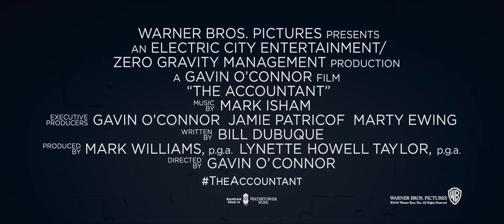The Accountant - Official Film Trailer 2016 - Ben Affleck Drama Movie HD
The Accountant - Official Film Trailer 2016

A forensic accountant un-cooks the books for illicit clients

Director: Gavin O'Connor
Writer: Bill Dubuque (screenplay)
Stars: Ben Affleck, Anna Kendrick, Jon Bernthal, Alison Wright, J.K. Simmons, John Lithgow
Genres: Drama
Country: USA
Language: English
Release Date: 14 October 2016